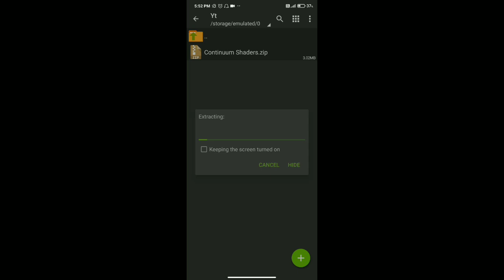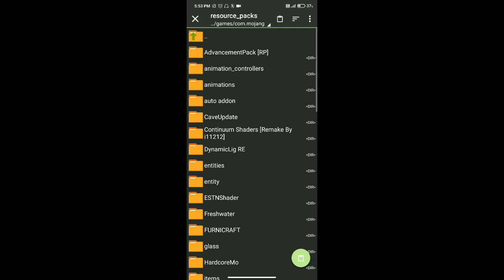Best Shader For MCPE | How To Download Realatic Shader In Minecraft (pocket edition)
Hy guys today I showing you how to download RTX Shader  in Minecraft (pocket edition)

File Is Password Protected

My gear-👇👇